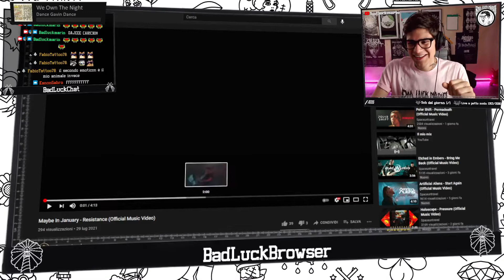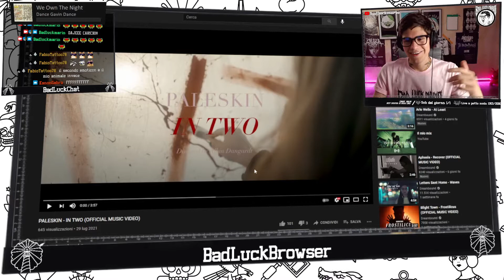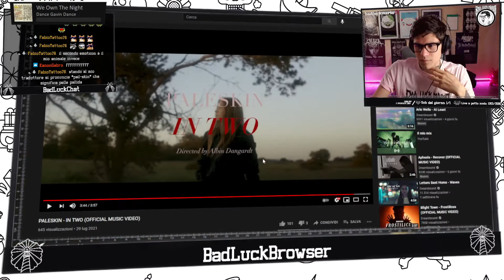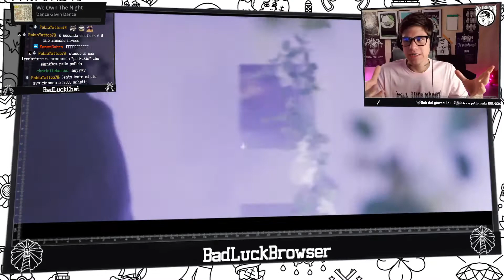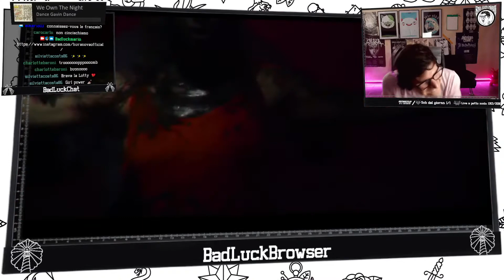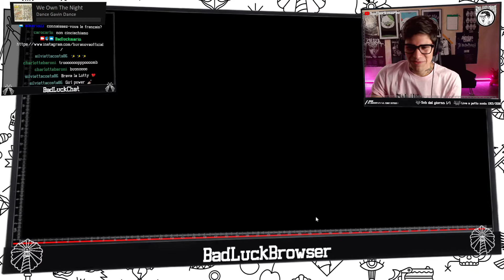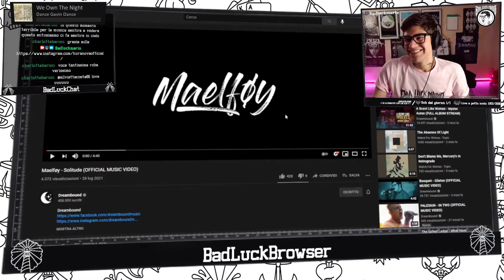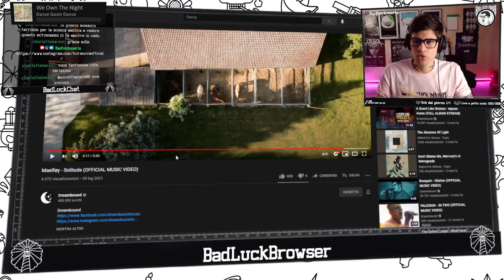Reaction e First Listen delle Hit Alternative della settimana: @huranovaofficial - Music Corner Ep26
Seguimi in live su Twitch dal lunedì al venerdì ore 20:30!